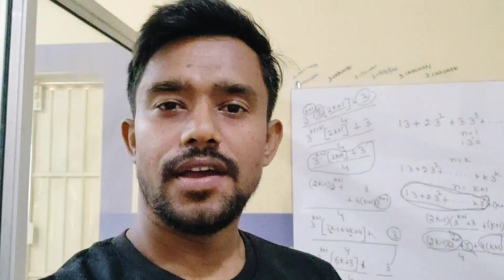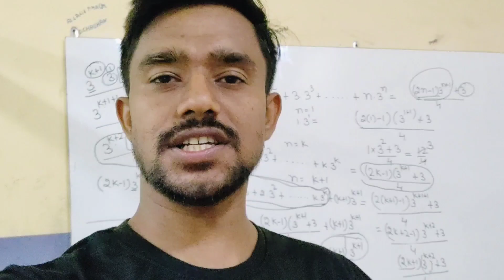vlog #236 निशा हो गई खुश, जल्दी ही हमलोग मिलने वाले है, निशा के लिए गया गाना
samir ki Insta id 👇
Sameer290304